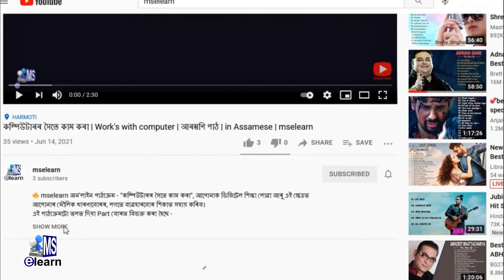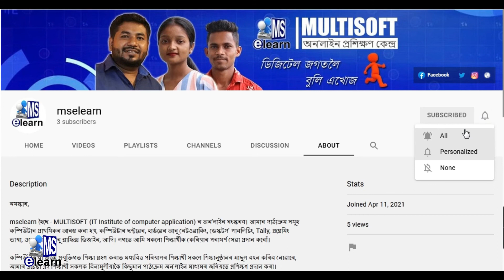এটা Pc কিদৰে step-up কৰে। How a Pc Set-up | কম্পিউটাৰৰ সৈতে কাম কৰা | in Assamese | mselearn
🔥 mselearn অন'লাইন পাঠ্যক্রম এই পাঠ্যক্রম - "কম্পিউটাৰৰ সৈতে কাম কৰা"- দ্বিতীয় Part "Operating system ৰ বিষয়ে", দ্বিতীয়টো lesson - এটা Pc কিদৰে step-up কৰে । আপোনাৰ এটা নতুন computer আছে আৰু আপুনি ইয়াক set up কৰিবৰ বাবে সাজু। এইবোৰ দেখাত জটিল যেন লাগে, কিন্তু প্রকৃততে ই অতি সহজ আপুনি ভাবিৰ দৰে নহয় ! বেছিভাগ computer একে ধৰণৰে setup কৰা হয়, সেইহে ই একো বিষয় নহয় কি brandৰ computer আপুনি ব্যৱহাৰ কৰি আছে।